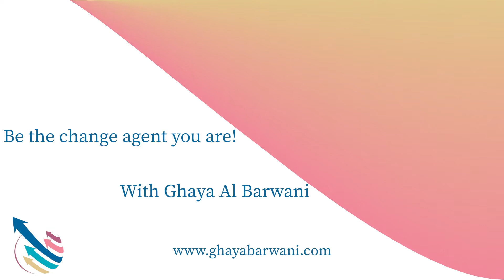Build Self-Compassion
This video talks about simple exercises to build self-compassion

Press on the following link to join "Harmonious Life - Building Work-Family Balance" Group on Facebook